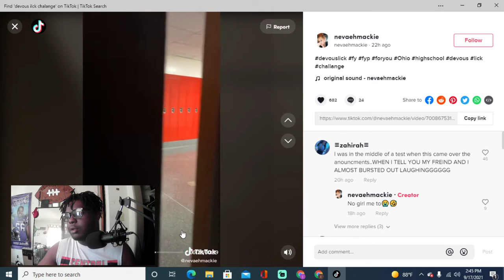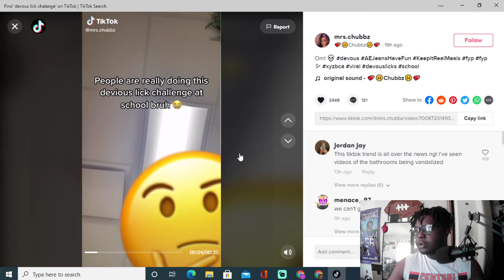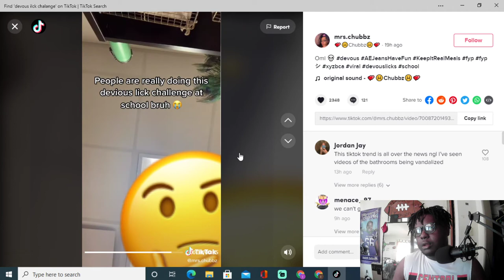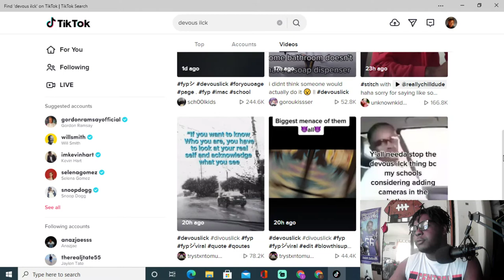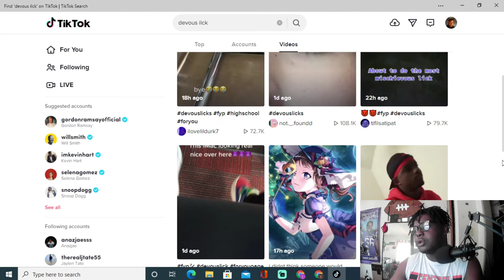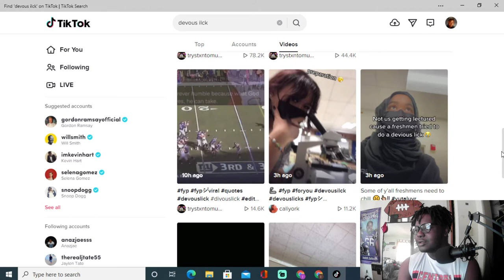The devious lick challenge is getting out of hand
SMH. Pop in the stream and vibe out Mon-Fri from 12:30 to 3:00